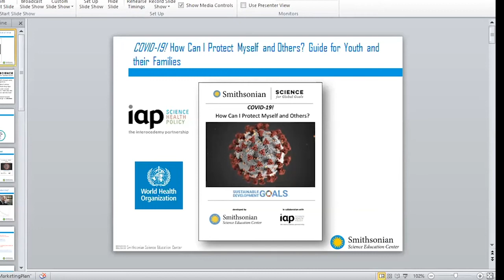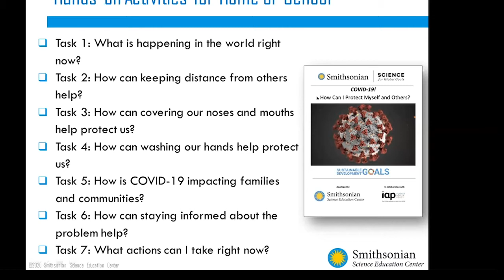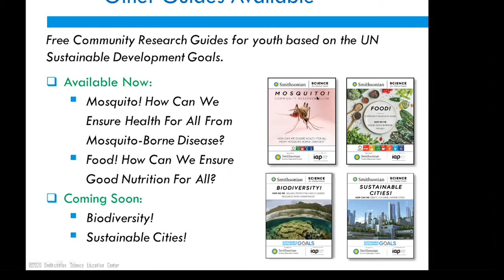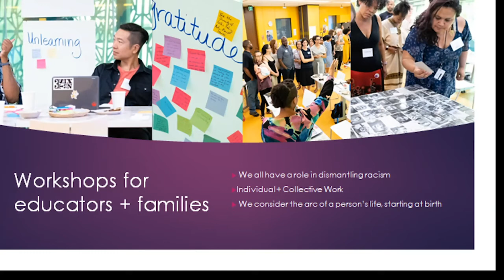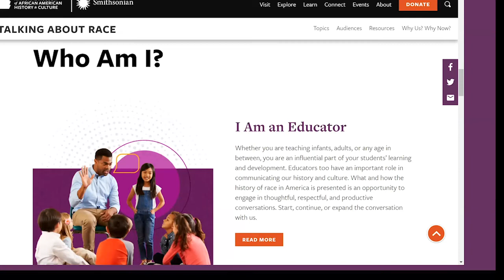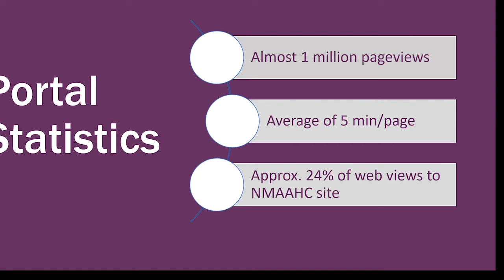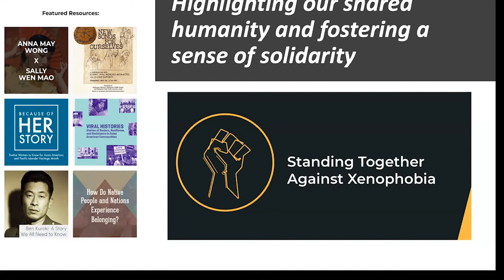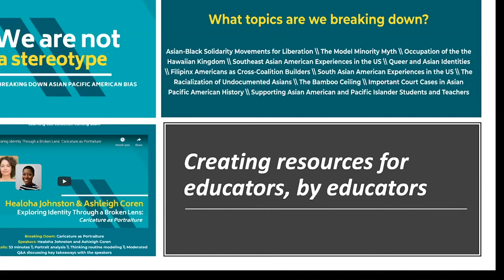Difficult Conversations in Extraordinary Times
Difficult Conversations in Extraordinary Times: Smithsonian Educators on Connecting Curricular Expectations with Contemporary Issues

Resources:

“COVID-19! How Can I Protect Myself and Others”
Brian Mandell
Program Specialist Curriculum Development, Smithsonian Science Education Center

"Talking About Race”
Candra Flanagan and Anna Hindley
Education Specialists at the National Museum of African American History & Culture

“Standing Together against Xenophobia”
Andrea Neighbors
Education Specialist, Smithsonian Asia Pacific American Center